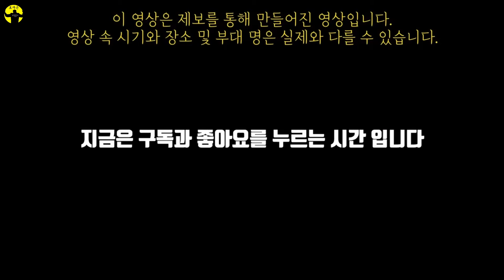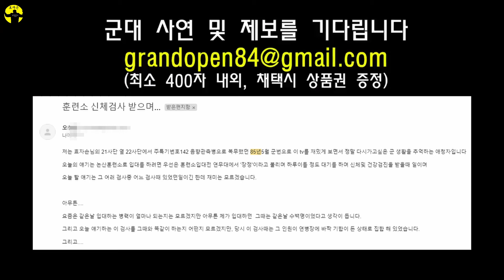[쌍팔년도 신체검사] 당장 바지 내려~ 이XX 들아!!!!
소중한 구독자 분의 사연으로 제작되었습니다.
(제보시 최소 500자 이상, 채택시 상품권 증정)